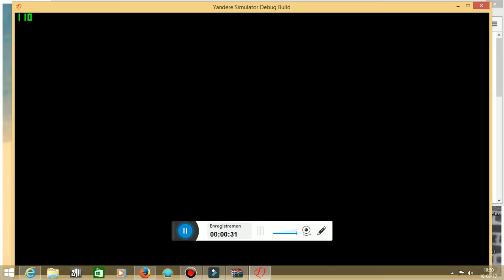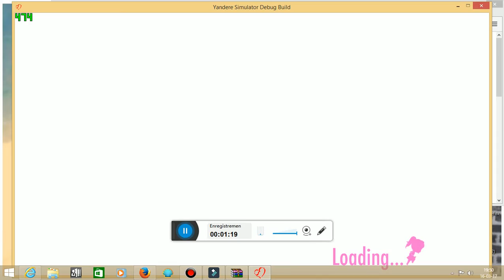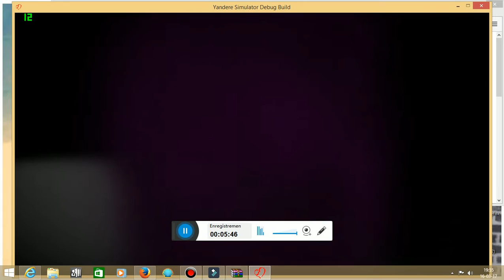Yandere Simulator Mod Reine des neige !